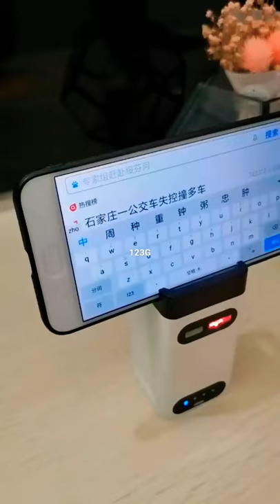Laser Projection Keyboard and mouse Bluetooth Wireless Speaker for iPhone, iPad, Smartphone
cool tech gadgets - Bluetooth laser projection key,Virtual Laser Projection Keyboard and mouse Bluetooth Wireless Speaker for iPhone, iPad, Smartphone and Tablets

Description
Tobo Wireless Laser Projection Bluetooth Keyboard is an innovative data input device which uses intelligent 3D electronic recognition technology. Pocket sized design concept enables this unique gadget to be a solution for a portable keyboard that doesn't take up much space.

Features & details
Wireless
Bluetooth
Laser